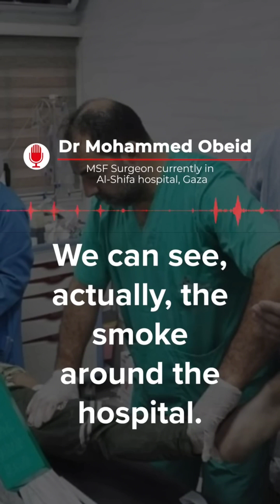Hospital of Gaza under attack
@edworldview986 986
Israel bombed surrounding areas of Al shifa hospital.
snipers shot nurse. No electricity and fuel in the hospital. doctors working in torch lights. patients in risk of life.